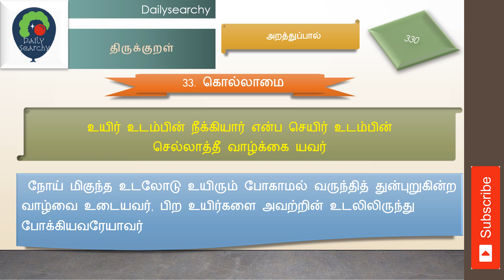33 கொல்லாமை Thirukkural with meaning in Tamil தமிழ் பொருள் கொண்ட திருக்குறள்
33  கொல்லாமை Thirukkural with meaning in Tamil   தமிழ் பொருள் கொண்ட திருக்குறள்